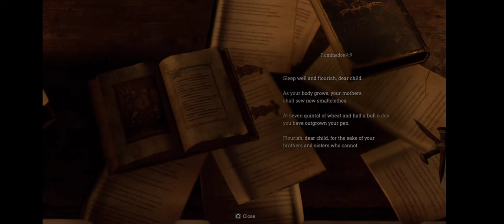Resident Evil 4 Remake - Longer, better looking, and much more fun